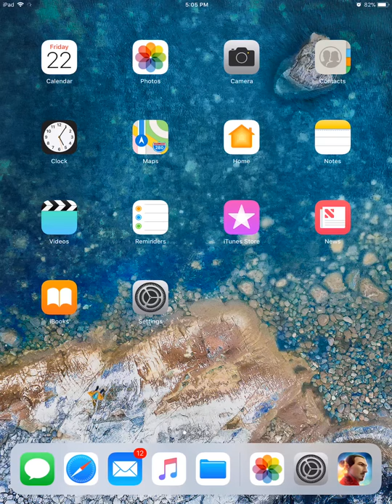Man falls Off Building And Lands On A Car! Must See Footage